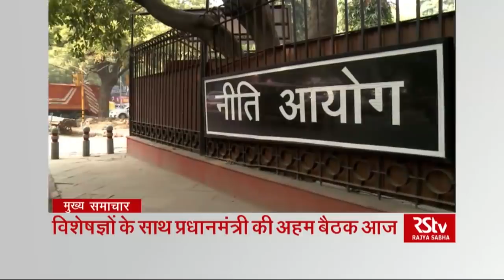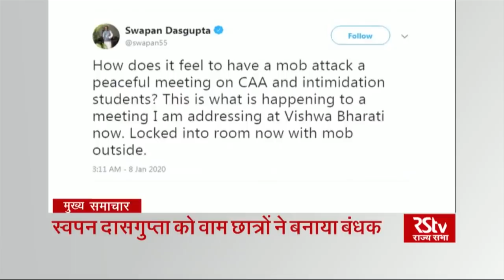Top Headlines (Hindi -1:30 pm)